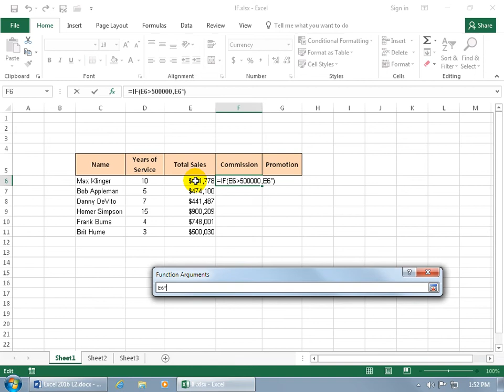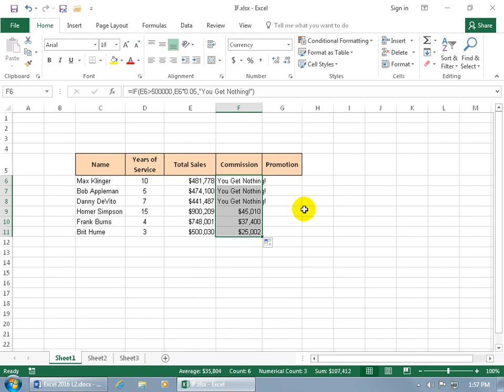Excel 2016: IF Function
Excel 2016 tutorial on how to use the IF function, where based upon a logical test, like if once cell is greater or equal another, then enter another function or statement if true, and if false then another.